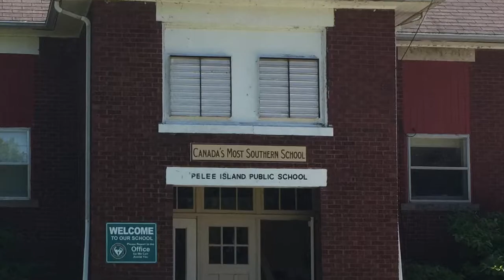Sweater Diaries — Pelee Island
Weekend of June 2 - 4, 2017 on Pelee Island featuring Puma Jamaica 🇯🇲 hoodie and a new one from Running Flat 1/2 marathon.